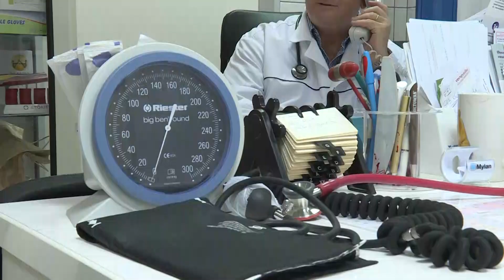2020-as évi Perlaky-díjazottunk: Dr. Tóth Imre